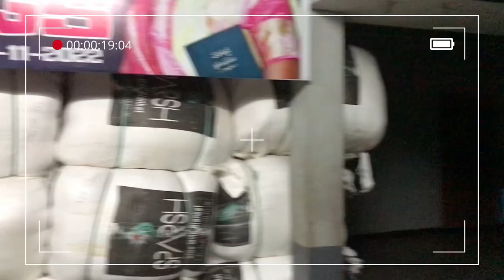యేసే జవాబు సెమి క్రిస్మస్ ఆరాధన | 23rd December 2022 | అందరికి ఆహ్వానం | Christmas Gifts | RAJU VIP